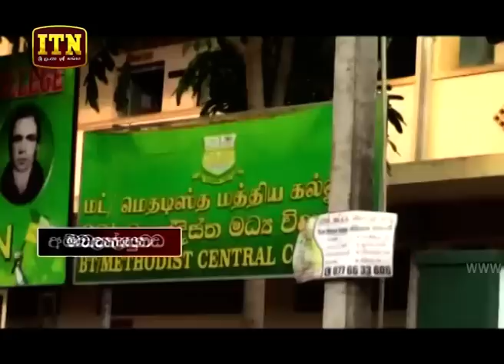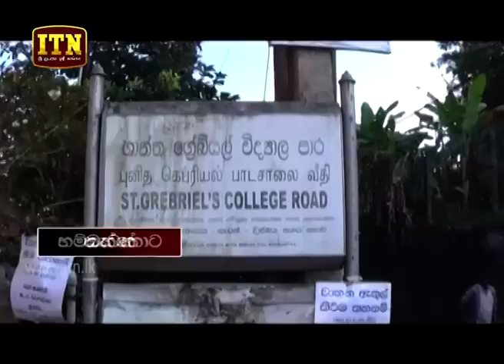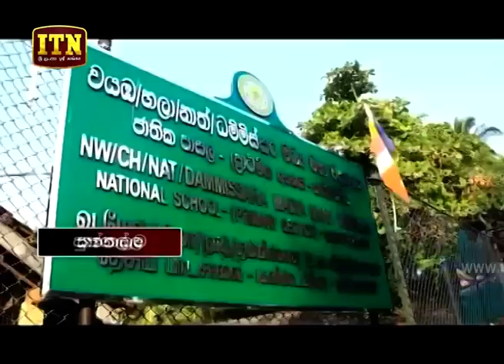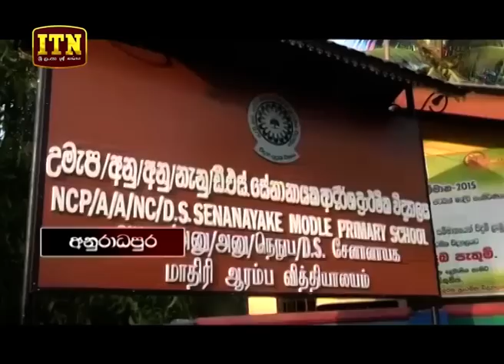ITN News 2019-05-21 | 12.00 PM